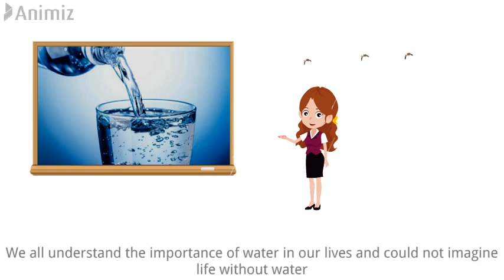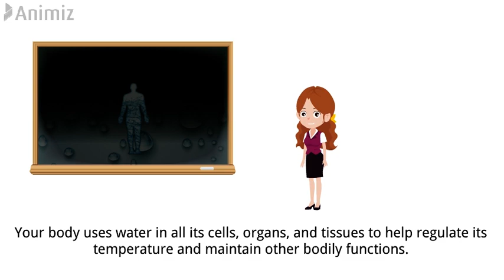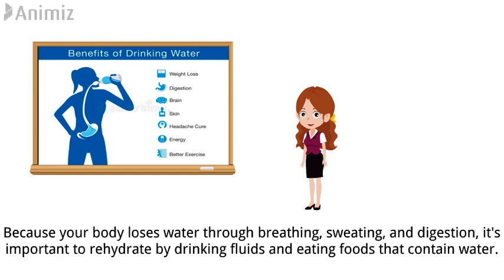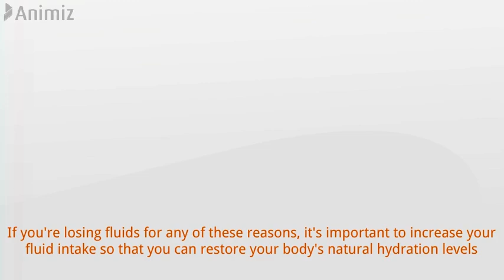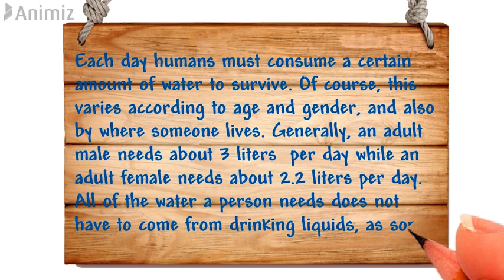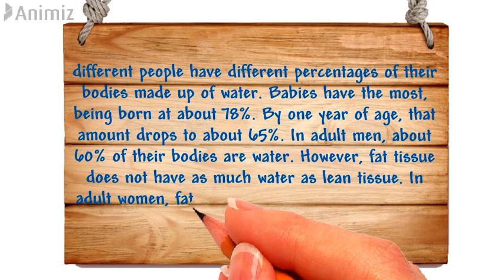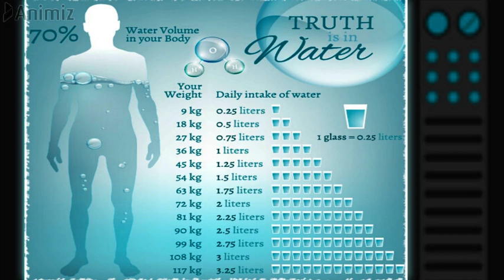Why Do We Need Water | BEST INFORMATIVE VIDEO EVER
Today, we are going to talk about a precious gift from Mother Nature to all the living beings on earth.
It is non-other than Water
We all understand the importance of water in our lives and could not imagine life without water
Everything on earth needs water like human beings, animals, trees, plants, insects, and other living things.
Water is a transparent, tasteless, odorless, and nearly colorless chemical substance, which is the main constituent of Earth's streams, lakes, and oceans, and the fluids of most living organisms.
Why we need water?
 Water is of major importance to all living things in some organisms, up to 90% of their body weight comes from water. Up to 60% of the human adult body is water.
The brain and heart are composed of 73% water, and the lungs are about 83% water. The skin contains 64% water, muscles and kidneys are 79%, and even the bones are watery 31%

 Your body uses water in all its cells, organs, and tissues to help regulate its temperature and maintain other bodily functions. Because your body loses water through breathing, sweating, and digestion, it's important to rehydrate by drinking fluids and eating foods that contain water. The amount of water you need depends on a variety of factors, including the climate you live in, how physically active you are, and whether you're experiencing an illness or have any other health problems

Water Protects Your Tissues, Spinal Cord, and Joints
Water does more than just quench your thirst and regulate your body's temperature; it also keeps the tissues in your body moist. You know how it feels when your eyes, nose, or mouth gets dry? Keeping your body hydrated helps it retain optimum levels of moisture in these sensitive areas, as well as in the blood, bones, and the brain. In addition, water helps protect the spinal cord, and it acts as a lubricant and cushion for your joints

Water Helps Your Body Remove Waste
So It prevents kidney damage

Water Aids in Digestion.

Water Prevents You From Becoming Dehydrated

 It delivers oxygen throughout the body
Blood is more than 90 per cent water, and blood carries oxygen to different parts of the body.

 It boosts skin health and beauty
With dehydration, the skin can become more vulnerable to skin disorders and premature wrinkling.

It helps maintain blood pressure
A lack of water can cause blood to become thicker, increasing blood pressure

 Weight loss
Water may also help with weight loss if it is consumed instead of sweetened juices and sodas. "Preloading" with water before meals can help prevent overeating by creating a sense of fullness

It reduces the chance of a hangover
When partying, unsweetened soda water with ice and lemon alternated with alcoholic drinks can help prevent over-consumption of alcohol

How many of us drink enough water every day?
Each day humans must consume a certain amount of water to survive. Of course, this varies according to age and gender, and also by where someone lives. Generally, an adult male needs about 3 litres per day while an adult female needs about 2.2 litres per day. All of the water a person needs does not have to come from drinking liquids, as some of this water is contained in the food we eat

different people have different percentages of their bodies made up of water. Babies have the most, being born at about 78%. By one year of age, that amount drops to about 65%. In adult men, about 60% of their bodies are water. However, fat tissue does not have as much water as lean tissue. In adult women, fat makes up more of the body than men, so they have about 55% of their bodies made of water

Babies and kids have more water  percentage than adults
Women have less water than men percentage
People with more fatty tissue have less water than people with less fatty tissue as a percentage

Here are the best times to drink water
To maximize water's effect on your body you should drink,  2 glasses of water after waking up
, 1 glass of water before a meal, 1 glass of water before a bath, 1 glass of water before going to bed

Don't forget to click on the bell icon so you can get a notification when we upload a new video.